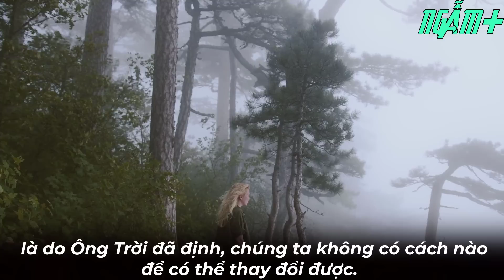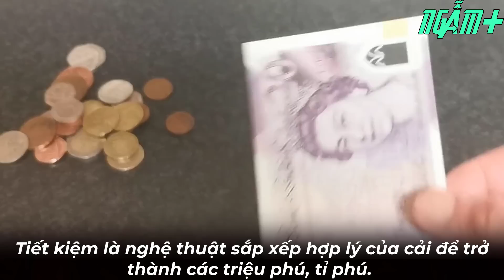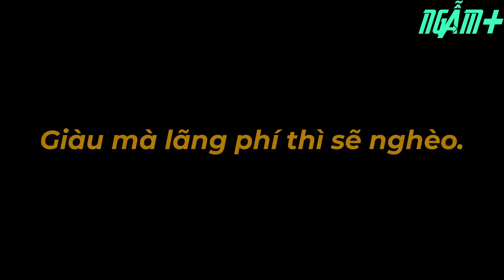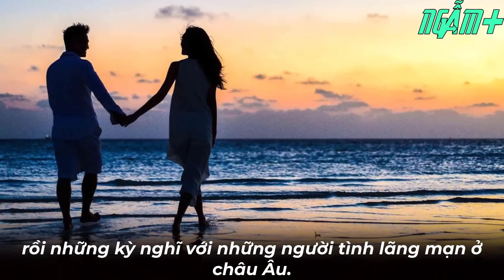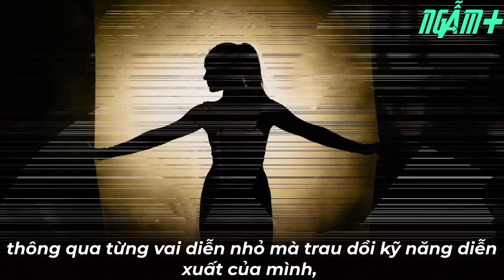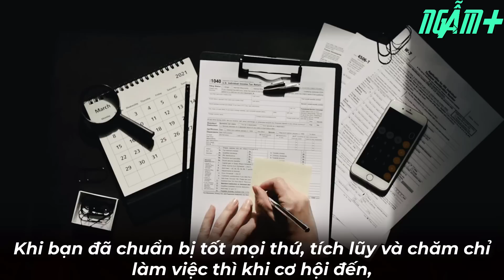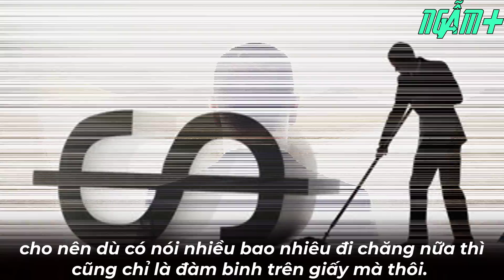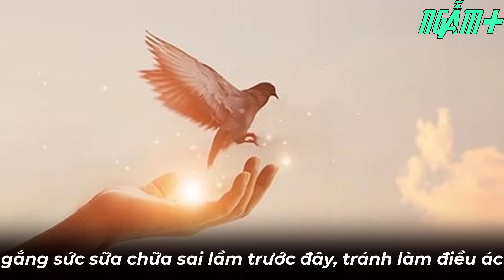Muốn GIÀU NHỎ thì phải cần kiệm, muốn GIÀU TO cần dựa vào vận mệnh và sự tích lũy | NGẪM PLUS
- Biên tập nội dung: Hoàng Hiếu
- Dựng video: Hoàng Hiếu
- Giọng Đọc: Thế Anh

Muốn GIÀU NHỎ thì phải cần kiệm, muốn GIÀU TO cần dựa vào vận mệnh và sự tích lũy

Người xưa có câu: "Tiểu phú do nhân, đại phú do Thiên" hoặc có người lại nói "Đại phú nhờ vào mệnh, tiểu phú nhờ vào cần".

Nhưng tất cả chúng đều mang ý nghĩa rằng một người có thể trở thành đại phú đại quý hay không là do Ông Trời đã định, chúng ta không có cách nào để thay đổi được. Trong khi đó, một người muốn trở thành tiểu phú - người có cuộc sống khá giả thì cần phải có nỗ lực cá nhân, cần kiệm mà thành.